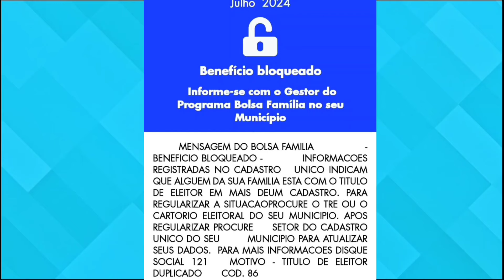BOLSA FAMÍLIA BLOQUEADO EM JULHO MENSAGEM: TÍTULO DE ELEITOR DUPLICADO!